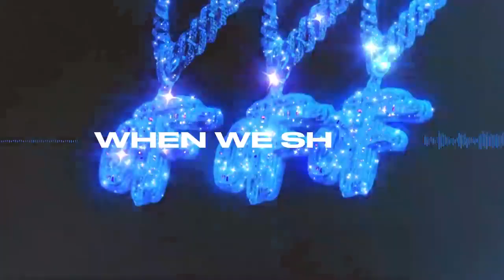WHEN WE SHOOT